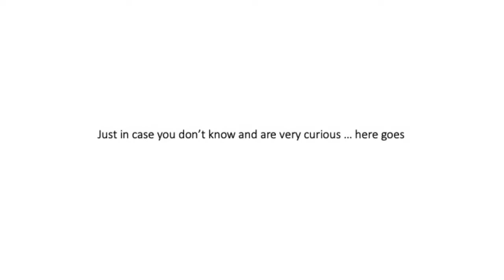Soffits of San Francisco , by Lee Sapata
CertaPro Painters of Louisville and Southern Indiana -

This is the second part of a two part series.  We hope you enjoyed the first one enough to seek out the second.  It was a very memorable trip, so much so I decided to share a little bit of it with all of you.

We are CertaPro Painters of Louisville and really appreciate a well painted home.

2218 Frankfort Ave
Louisville, KY, 40206

We believe that our best customers are informed customers. The purpose of our videos is to educate customers about applications, products and conditions.  We also would like to introduce our team to everyone who would like to meet us.  We at CertaPro of Louisville and Southern Indiana (Louisville-Metro)  believe in delivering what we promise.  We are human we do make mistakes, but we will also address those mistakes and accept those responsibilities.  Our videos will introduce products, paint systems and the various types of applications for those products.  Our videos will also answer questions and concerns, while also addressing potential problems.